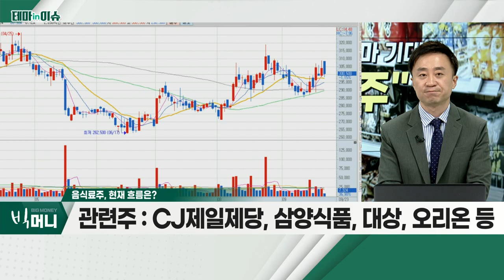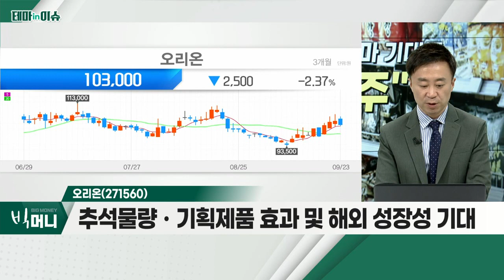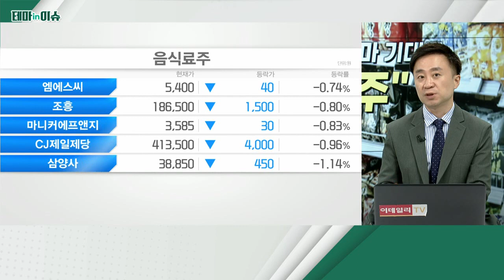오리온(271560)... 음식료주_테마IN이슈 (20220923)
- 인플레이션 심화ㆍ소비 둔화 우려
- 음식료, 소비 경기 둔화에도 안정적 판매 가능
- 중ㆍ장기 원재료 안정화 단계… 수익성 개선은 '덤'
- CJ제일제당, 삼양식품, 대상, 오리온 등

오리온(271560)
- 9년 만에 국내 가격 인상 결정
- 평균판매단가(ASP) 약 4% 상승… 수익성 개선 기대
- 추석 물량ㆍ기획제품 효과 및 해외 성장성 기대